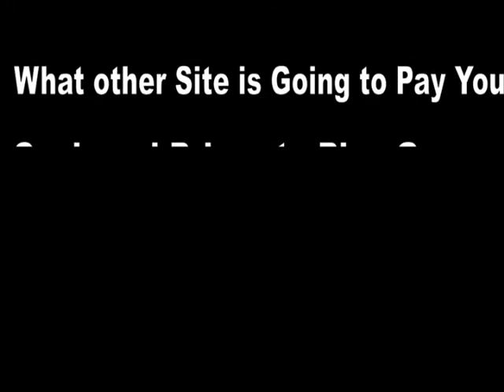Phantasy Star Ø Trailer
1:21 of gameplay footage
SEGA has released a trailer and several screenshots from Phantasy Star Ø (pronounced "zero"), a brand new Phantasy Star RPG adventure which will be coming to Europe on February 12, 2010, for Nintendo DS. Phantasy Star Ø takes place on an alternate Earth 200 years after the "Great Blank", a massive war that has reduced the once-prosperous civilization to almost nothing. Featuring over 350 unique weapons, gamers will need to venture out to combat dangerous monsters, gain experience and meet new major characters. As players explore, they will unravel the mystery of the "Great Blank" and discover a dangerous new force that must be stopped

Make sure you check out (Win money and Prizes Gaming)